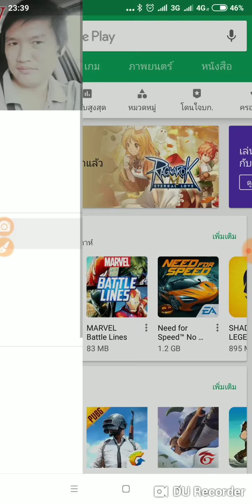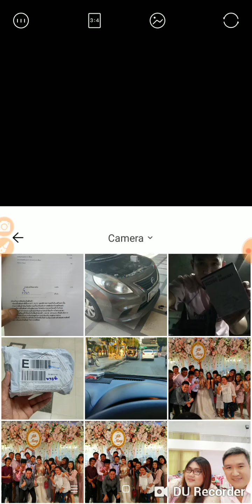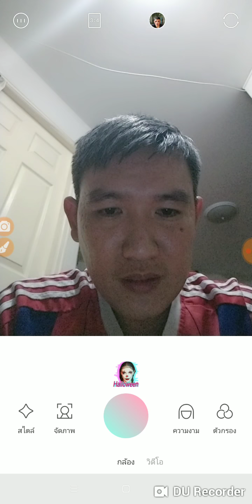แต่งรูปภาพ ต้อนรับวันฮาโลวีนกัน (Halloween) ด้วย ULike 31-10-2018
แต่งรูปภาพ ต้อนรับวัน ฮาโลวีนกัน Halloween ด้วย ULike 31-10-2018